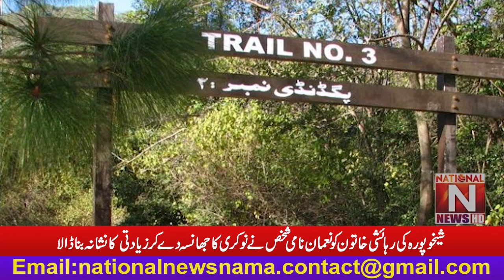Breaking News (National News Nama)